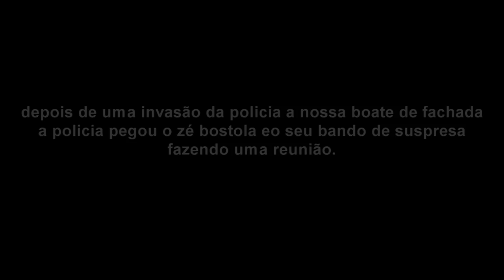Gta 5 Roleplay - Presos Na Penitenciária De Segurança Máxima | Fuga?